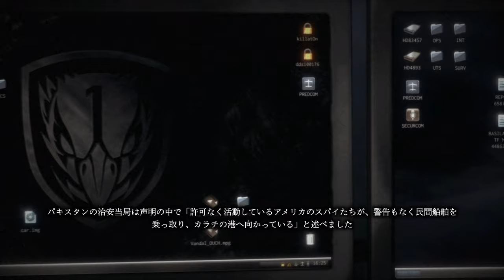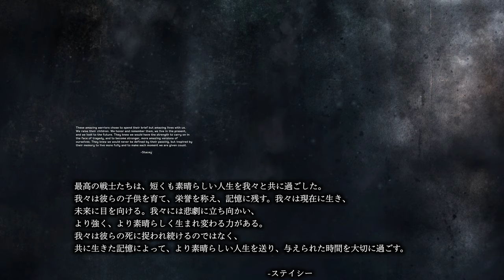【PC字幕】Medal of Honor Warfighter キャンペーン#13 "Shut It Down" END【4K】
OS: Windows10 64bit
CPU: Core i7-7700K 4.2GHz
RAM: 16GB
GPU: GTX1080Ti 11GB+Asetek
キャプチャボード: Monsterx u3.0r or AVerMedia Live Gamer 4K GC573
モニター: LGゲーミングモニター 27UL500-W(4K/HDR)
キーボード: K65 RAPIDFIRE Cherry MX Speed RGB COMPACT
マウス: logicool g402
ヘッドセット: Logicool G G933s無線仕様
マウスパッド: Logicool G G240t